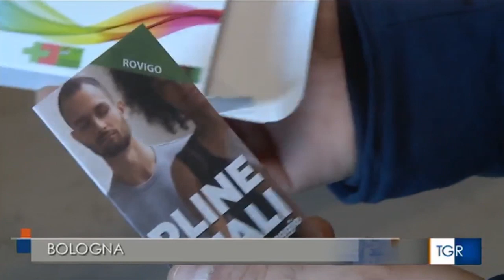TGR Emilia Romagna, il servizio su Pillole di Movimento